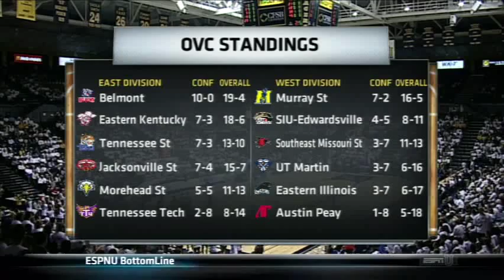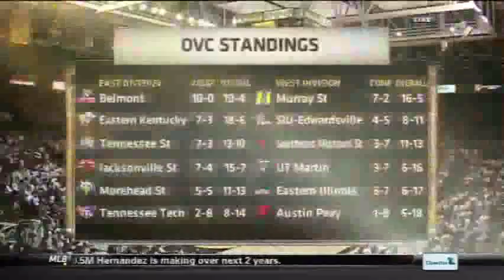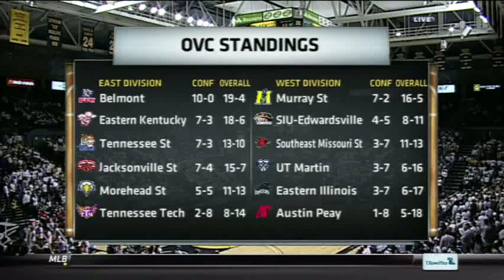Brandon Garrett #13- Murray St vs Belmont